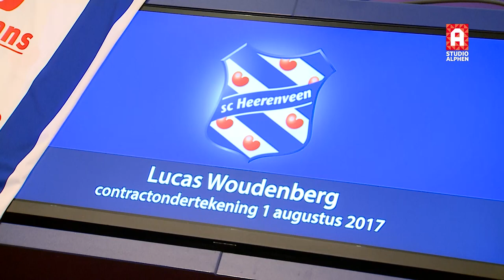Lucas Woudenberg van Feyenoord naar SC Heerenveen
De kogel is door de kerk: Lucas Woudenberg uit Zwammerdam verruilt Feyenoord voor SC Heerenveen en tekent in Friesland een contract voor twee seizoenen met een optie op een derde jaar.